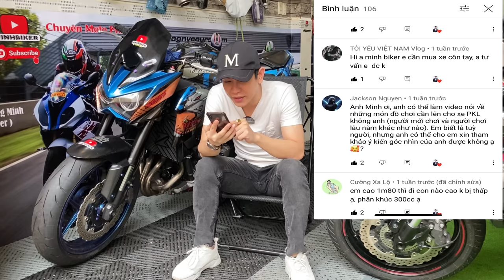Mới Chơi Xe Moto PKL Thì Nên Lên Đồ Chơi Gì ? | MinhBiker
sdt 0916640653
số nhà 25 lô c Lý Chiêu Hoàng Phường 10 Quận 6